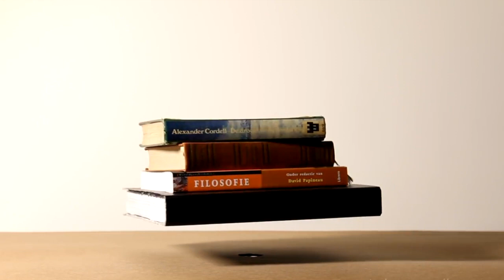Magnetschwebetechnologie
Dieses Tischchen lässt sich extrem leicht und fein drehen. Es schwebt, benötigt gar kein Untergestell. Möglich macht das eine spezielle Technologie.